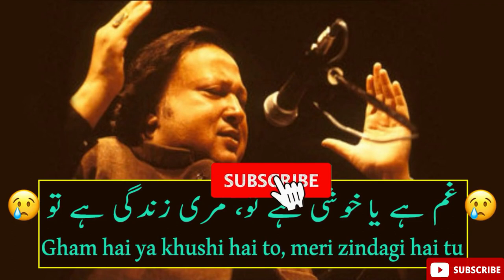Ghani hai ya kushi hai tu |Nusrat fateh Ali khan| Best Nusrat song |must listening 🎶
Music

song                               Gham hai ya kushi

ARTIST                          Nusrat fateh ali khan

AlBUM                         BOllywood smash hit
                                     original